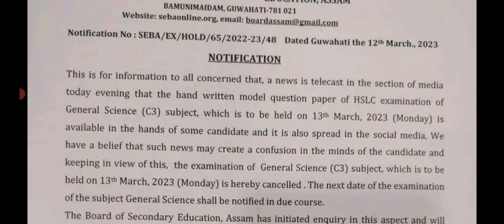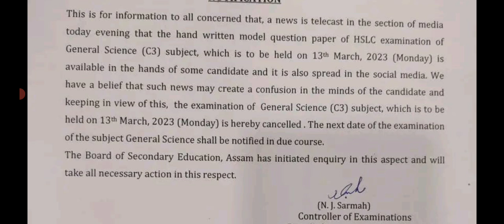HSLC 2023|Examination of General Science is cancelled|New Date of General science Examination